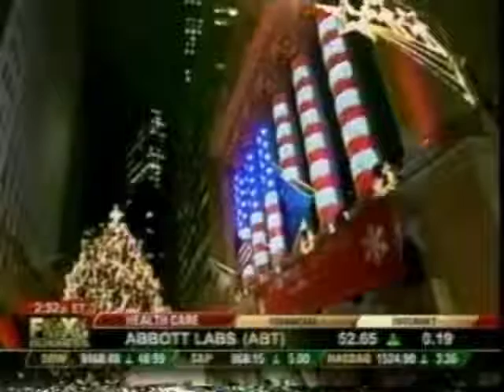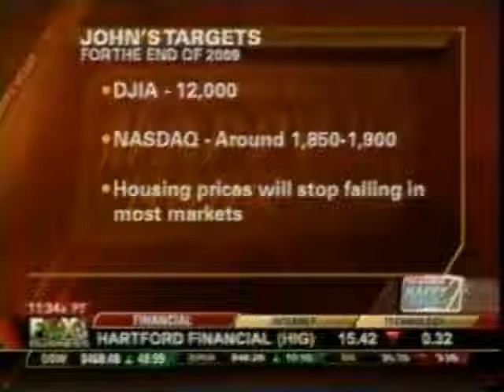Dani Babb on Surviving the Housing Bubble on Fox Business Happy Hour 12/24/08